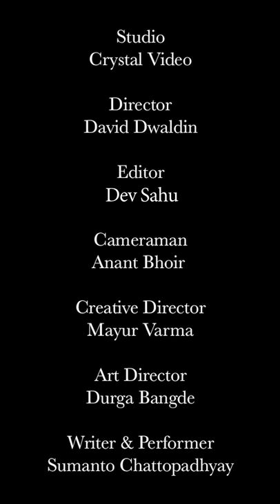When you don't know what to say.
Cat got your tongue? The question is posed to a person who is being unusually quiet—from guilt, fear, embarrassment or just not knowing what to say.

Video #50
Episode title:
Why so quiet? Cat got your tongue?

The question is posed to a person who is being unusually quiet—from guilt, fear, embarrassment or just not knowing what to say.

Super: Cat got your tongue?

When Mom finds a box of sweets unexpectedly empty, she might question her kid about it. And if he doesn’t answer, she might ask him, ‘Has the cat got your tongue?’ Of course, this question could be posed to Dad as well. It’s not always the kid who remains silent after being naughty.

Let me tell you about an interesting medical case: Some years ago, a 69-year-old lady developed a painfully swollen tongue that made her speechless.

Super: Cat bite

After various tests, her doctor detected a Pasteurella multocida infection, which is caused by dog or—you guessed it—cat bites. And the dear old lady had a pet cat, making this the first reported medical case in which  a cat literally got someone’s tongue.

Perhaps a similar case long ago led to the coining of the phrase ‘cat got your tongue’?

Super: Whip

The more popular theory, however, is that the cat in the idiom is not a cat at all, but a whip.

Super: Cat o’ nine tails

[Visual of whip.]

The cat o’ nine tails is a many-tailed whip often referred to in short as the cat. It was used for flogging sailors as formal punishment by the British Royal Navy.

Super: British Royal Navy

The cat was usually made up of nine knotted cotton cords, though it could also be made of leather and tipped with metal barbs. It was designed to lacerate the skin—and it is possibly called a cat because the lacerations reminded people of cat’s scratches.

Super:  Cat’s scratches

Though, unlike a cat’s scratches, the whipping caused so much pain that the sailor would be silenced—from passing out or, sometimes permanently, when the flogging killed him.

Two other explanations of the idiom ‘cat got your tongue’ involve actual cats, though ones imbued with magical or divine powers.

Super: Egyptian cat

Cats had divine status in ancient Egypt. If someone lied, committed blasphemy or criticised the rulers, their tongues were cut off and fed to these godly cats. Food for thought for anyone thinking of committing similar crimes.

Super: Witches and their cats

[Visual: Witch and cat.]

In the Middle Ages, Christians feared witches, their black cats and their curses. Apparently, if you spied on a witch, her cat would use black magic to steal your tongue, so that you could not report what you had seen.

Super: Je donne ma langue au chat

An old French idiom, ‘je donne ma langue au chat’, literally means ‘I give my tongue to the cat’. It is used in the way we say ‘I give up’ when asked a riddle we don’t know the answer to. This French phrase could also be the precursor to the English one.

Super: First known use: 1859

The oldest example in print of  ‘cat got your tongue’ is from a writeup in the December 1859 issue of an American newspaper, The Racine Democrat. It narrates an incident in which a certain person does not respond to another, and the latter remarks, "Oh ho! The cat got your tongue has it?"

I, on the other hand, talk so much, I would never get asked this question. I’m The English Nut. Bye for now.

Logo animation.

Like this content? From one English nut to another, thank you!

End credits.